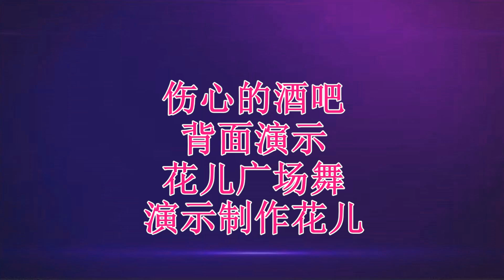DJ版广场舞《伤心的酒吧》伤感情歌，声声催泪，背面演示